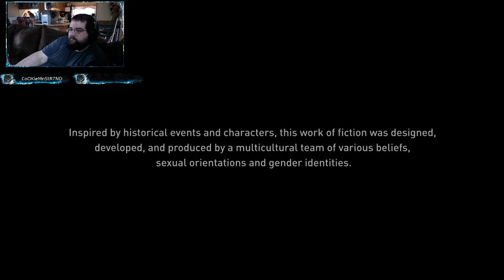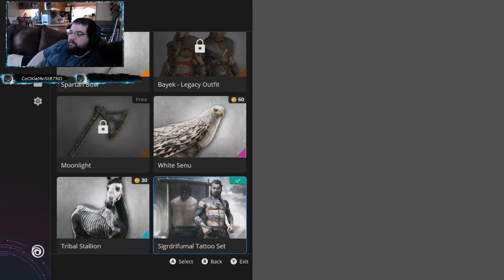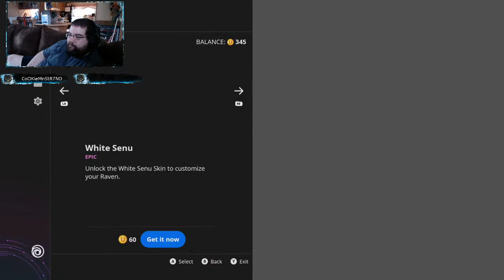I Get To Be A Viking....Before Bed